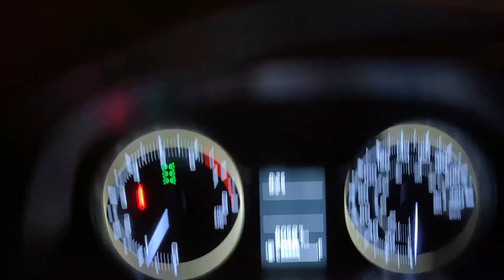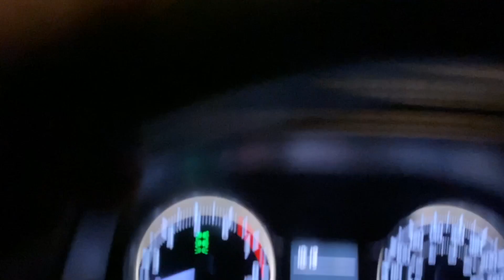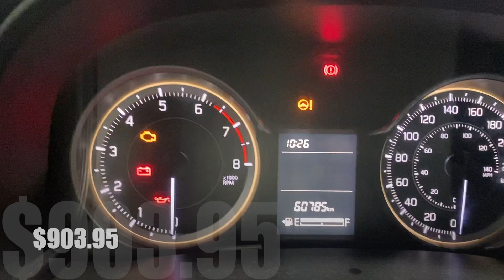Viajamos conociendo nuevos caminos ¿Cuanto gastamos en una ida de Pátzcuaro a CDMX?